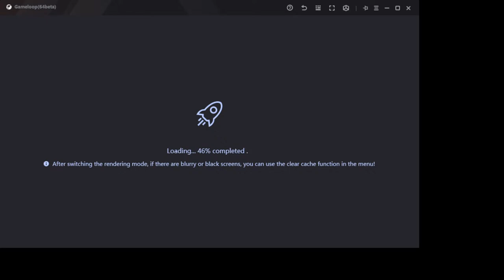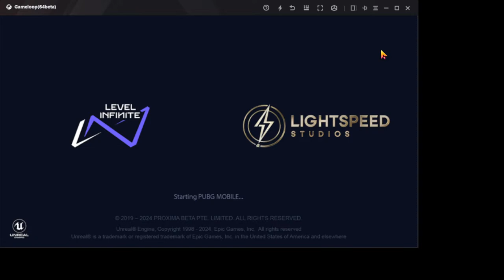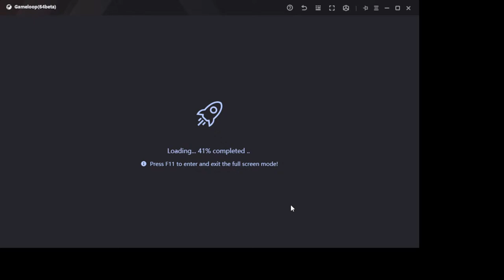Saiyed Arefin Live Stream